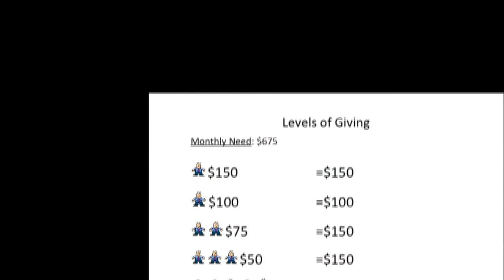Kyle Ryan Missionary to Chile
here is the link to get more info and give online!